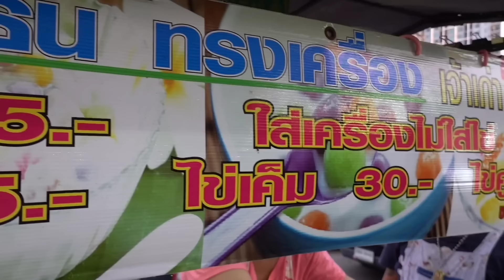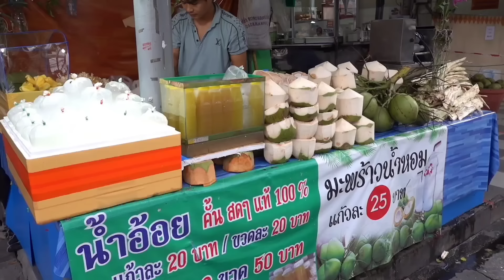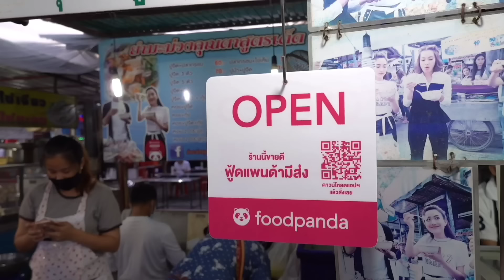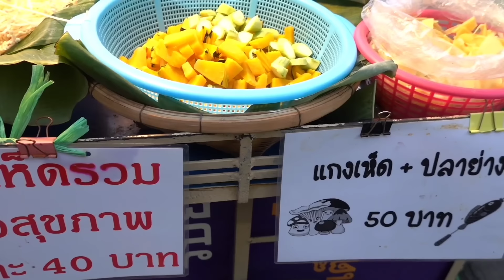Real Thai STREET FOOD Scenes After Work | Amazing Thailand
Every day, at 5 pm sharp, the sun sets on Thailand's bustling streets. The smell of Thai food fills the air, and Bangkok's office workers spill out of the buildings to enjoy a well-deserved break. As Bangkok's office workers make their way home, they pass street vendors cooking up some of the best Thai food.
Enjoy the bustling streets of Bangkok after work...